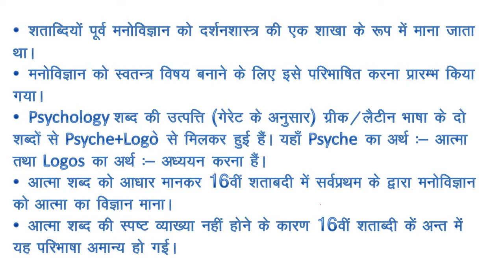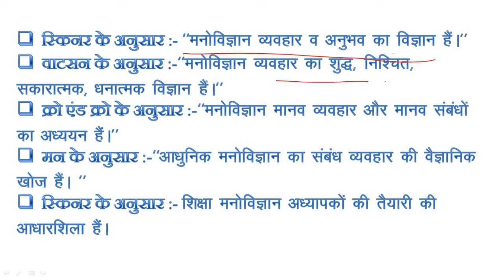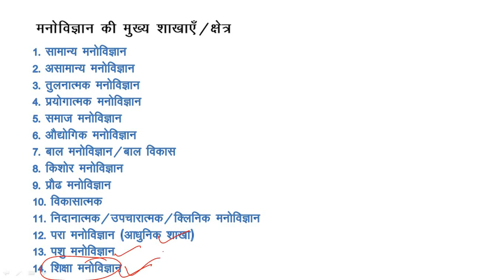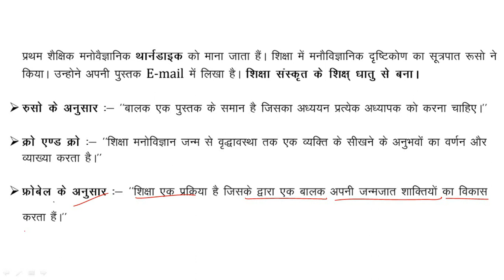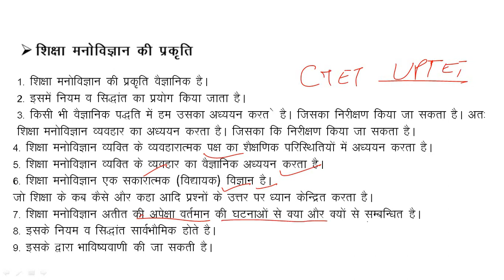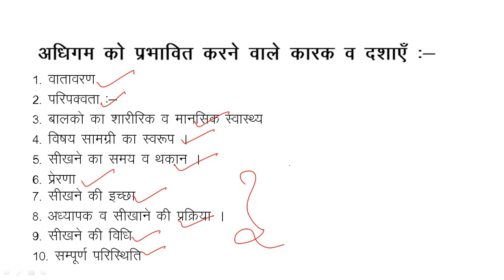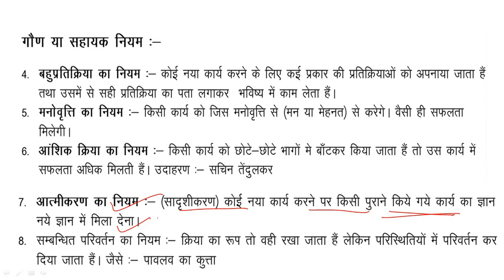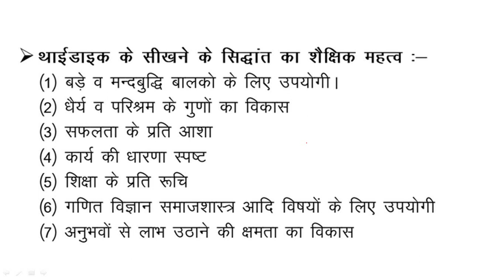Crash course For CTET (Educational Psychology)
This course is specially designed for CTET and the purpose of this course is get more knowledge in less time. This course is presented by Anugrah Sharma.